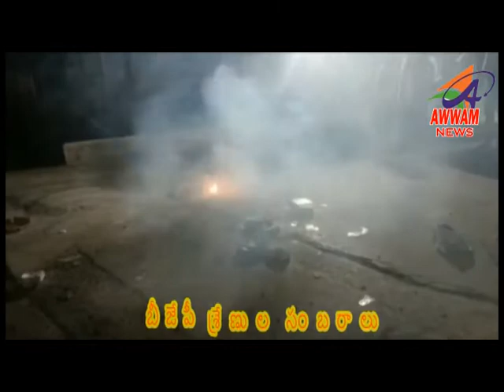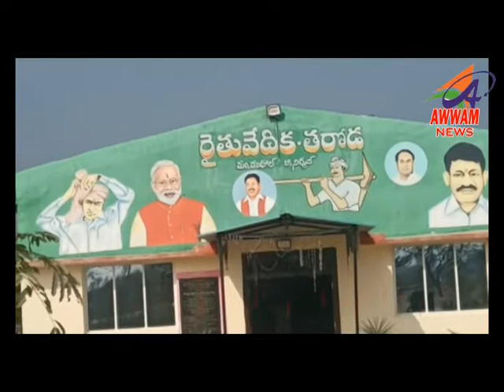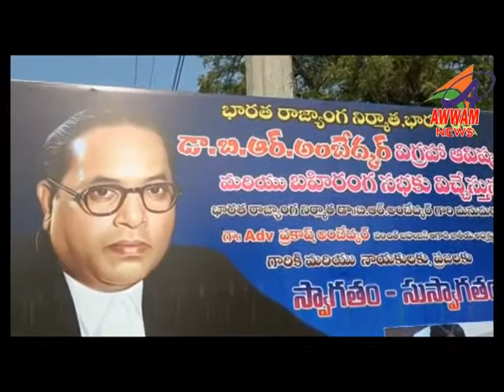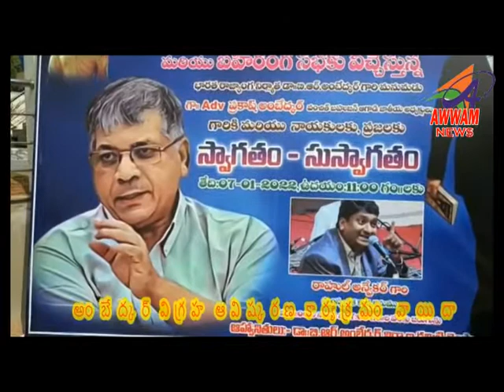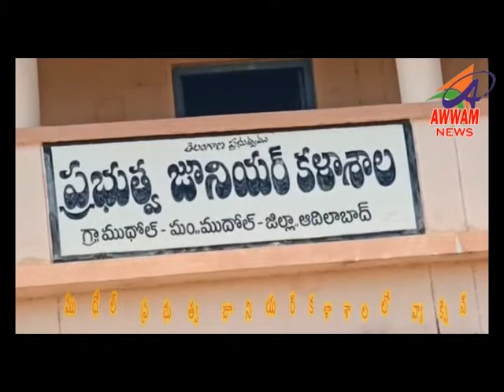Awwam TELUGU NEWS BHAINSA 06/01/2022